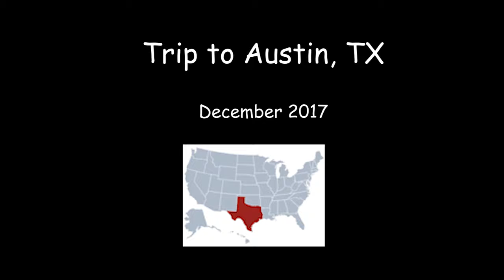Austin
A one-day trip to Austin in December!